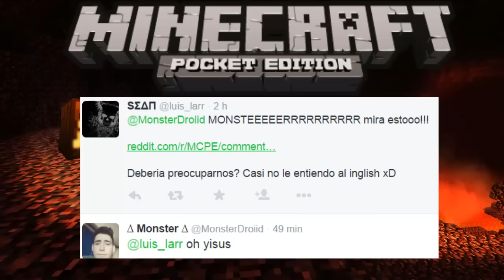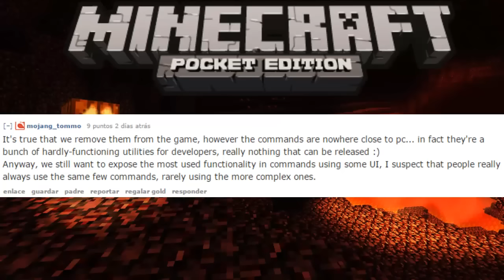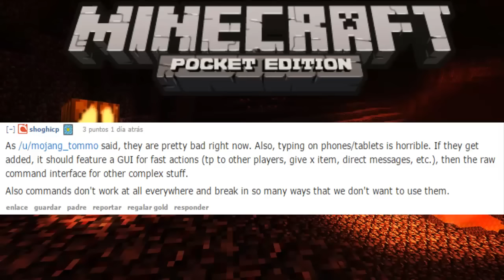Noticias Minecraft PE 0.12.0 - Se cancelan los comandos? - Minecraft Pocket Edition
Mas noticias de Minecraft Pocket Edition (MCPE) y windows 10 !

En esta ocacion se habla un poco de que no habra comandos en la 0.12.0 y los que vimos en la minecon solo eran de prueba :(